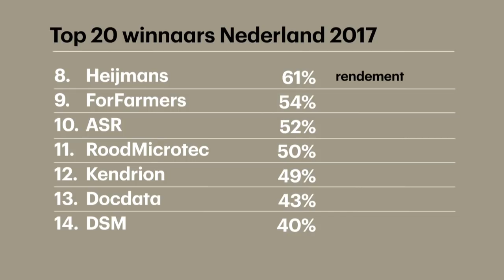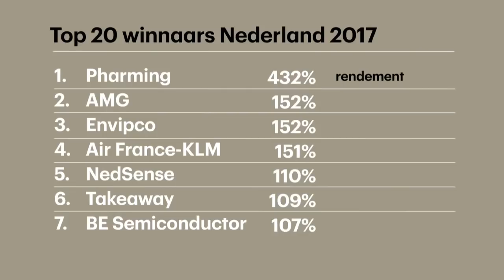Welke aandelen had u in 2017 moeten hebben?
Een overzicht van de twintig meest winstgevende aandelen van 2017. Beursanalist Corne van Zeijl liep binnen op koploper Pharming. Maar het zijn zeker geen risicoloze investeringen die deze lijst sieren.